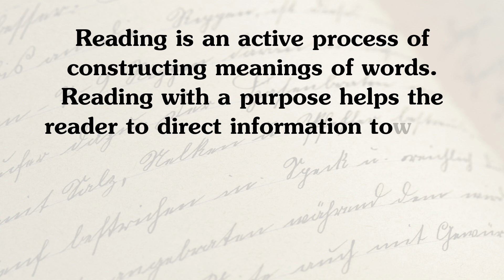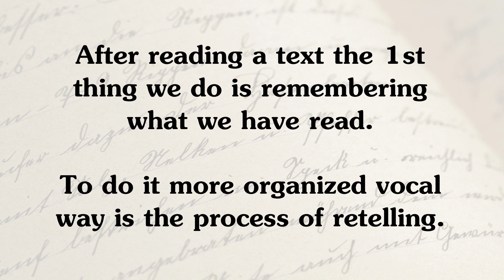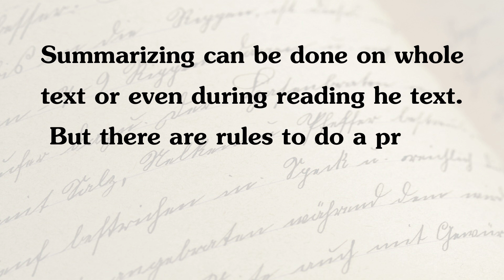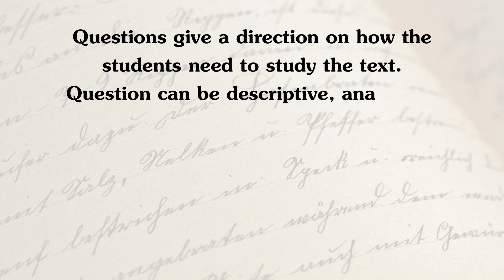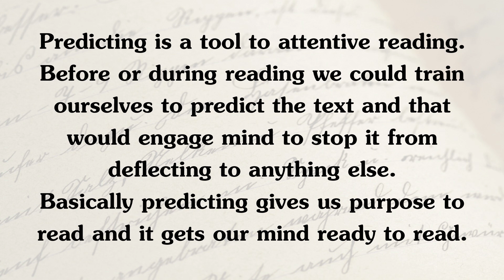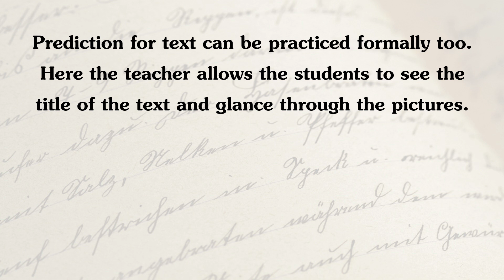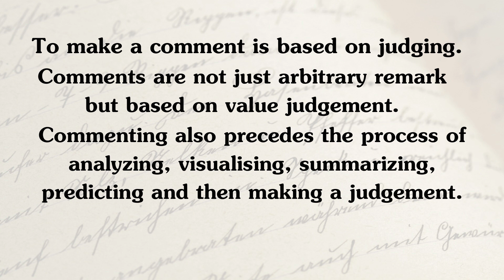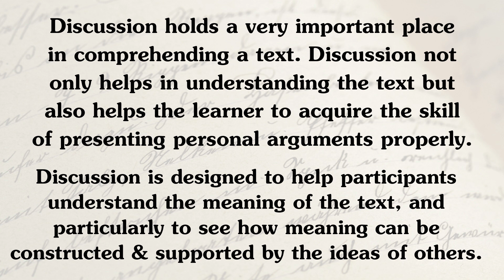Skill Development in Responding to Text || Topic 1: Indicators of Text Comprehension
Chapter: Skill Development in Responding to Text

Topic 1: Indicators of Text Comprehension: Retelling, Summarizing, Answering, Predicting, Commenting,  Discussing